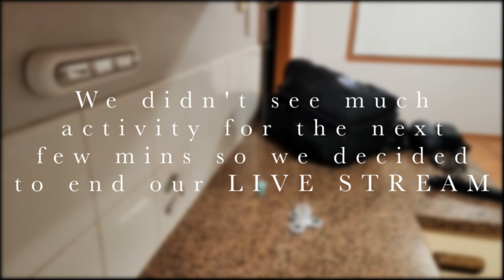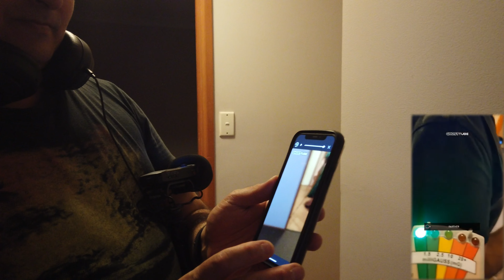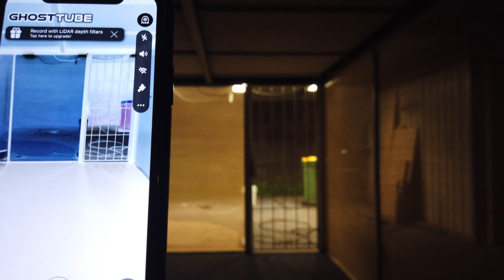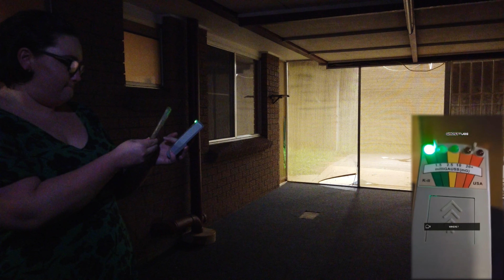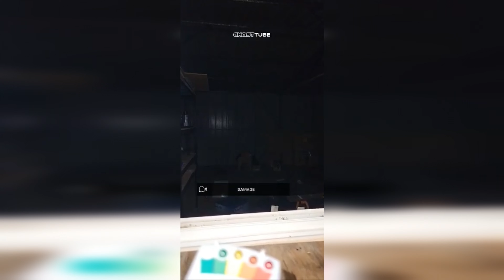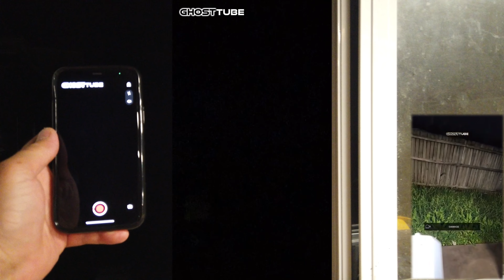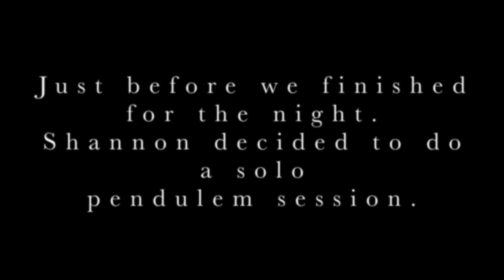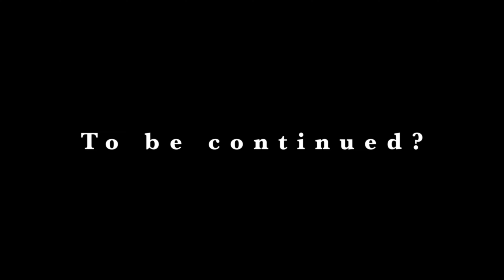FAREWELL: RED GHOST HOUSE (with a special guest appearance). | Night Watchers Paranormal Brisbane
We investigate Shannon's old place which the Dan and Pete investigated before a few months prior.

We also did a our very first Live Stream to our Facebook Group that night.

This is real paranormal evidence using real paranormal equipment. We explore and investigate some of the most haunted places in Australia to find real, raw and legitimate evidence of the after life. This is what you call ghost hunting at it finest! All our evidence caught on camera, from EVP's, photos, thermal captures, EMF spikes, SLS captures and more! This is all evidence of real ghosts caught on video!

***WATCH US ON PARAFLIXX:
Join Paraflixx for exclusive paranormal content from us and many many other creators.

Check out the online store at 'Ghost Stop' for all your paranormal investigation equipment. Support 'Night Watchers Paranormal Australia' by using the following link